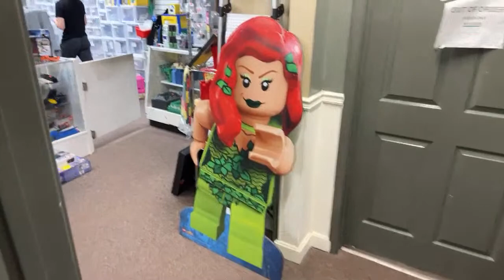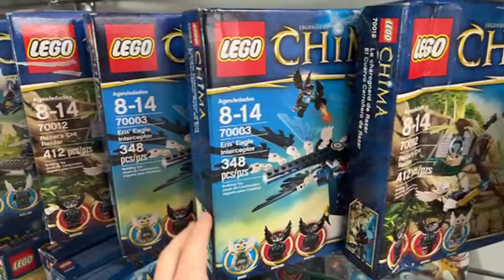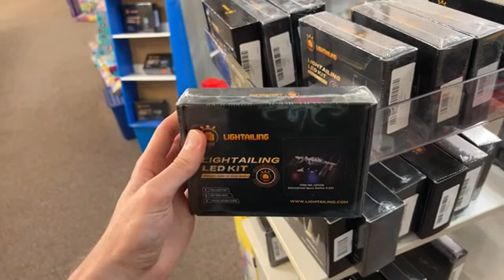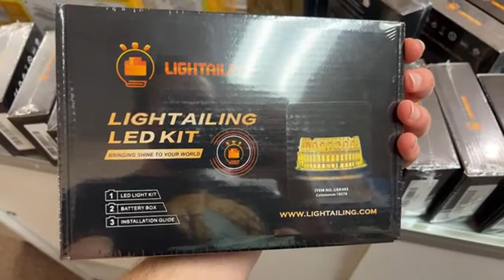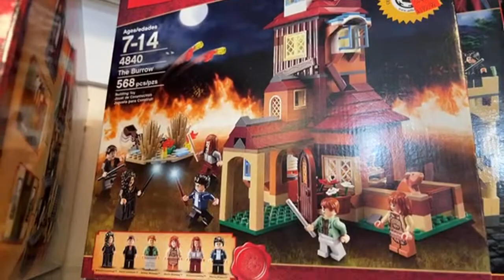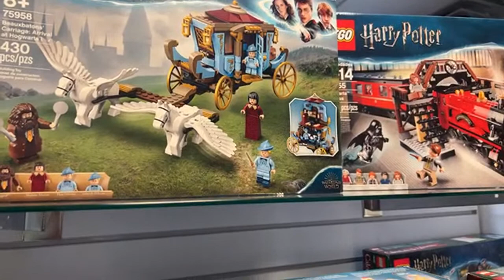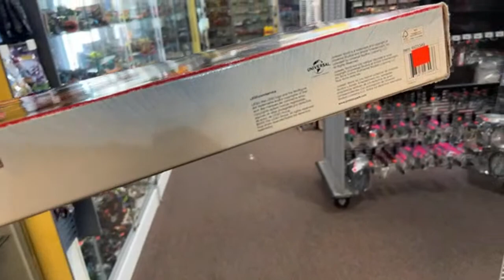Store Tour LIVE (4-22-22)